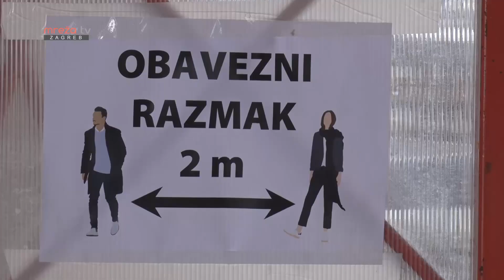BORBA S COVIDOM-19 22.12.2020.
MrežaTV